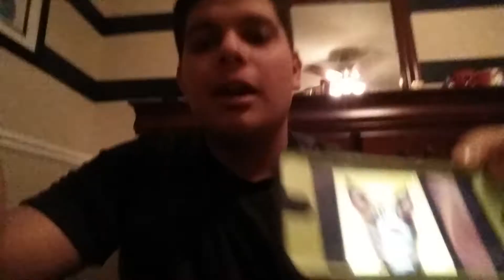Mobcrush Vlog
I might be going live again soon everyone !!

Watch Now! Ltkill is playing slither.io on Mobcrush